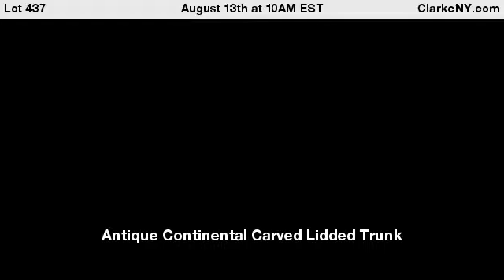Antique Continental Carved Lidded Trunk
Well carved and good age . From a Westport CT estate . - For Auction on August 13th at 10AM EST at ClarkeNY.com